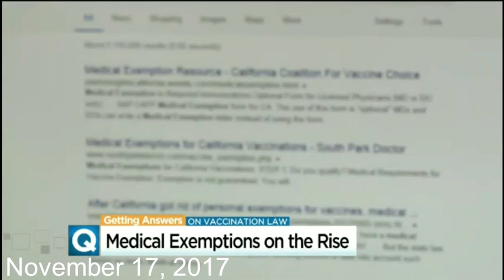SB 277 and Medical Exemptions in California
A history of what we were told during and immediately after SB 277 about medical exemptions and the reality today.